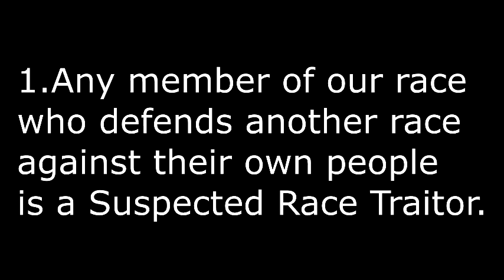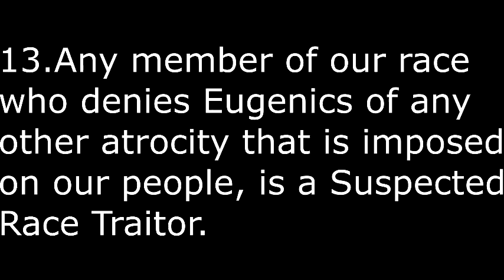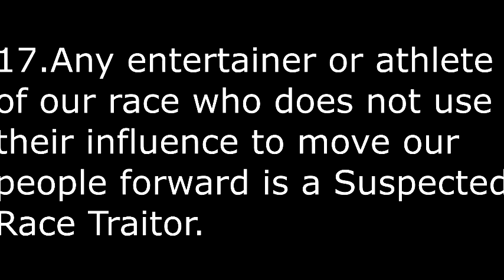Suspected Race Traitor 1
DEFENITIONS OF A SUSPECTED RACE TRAITOR